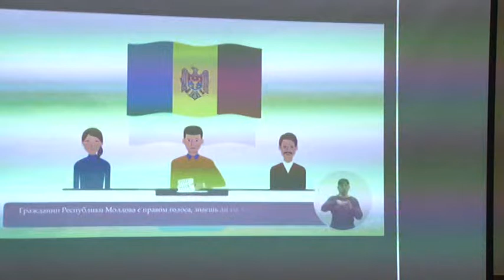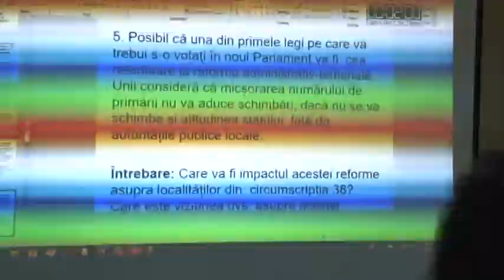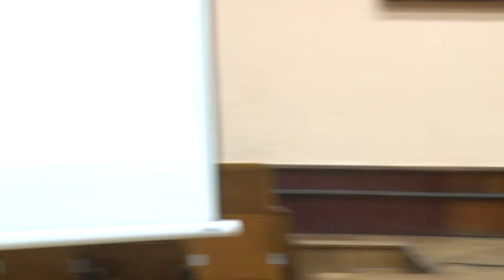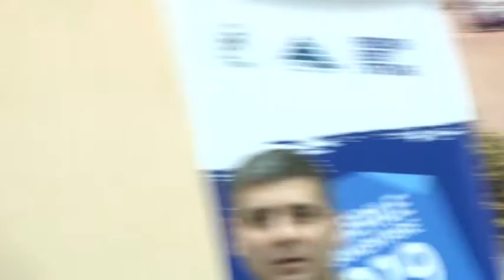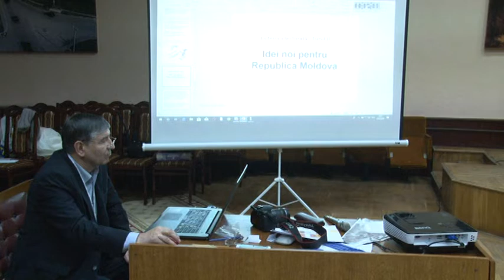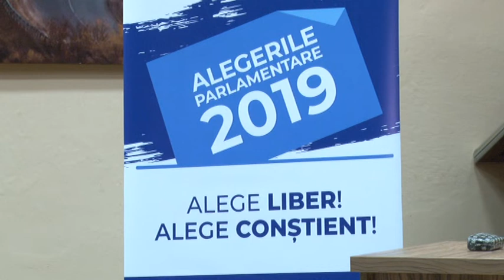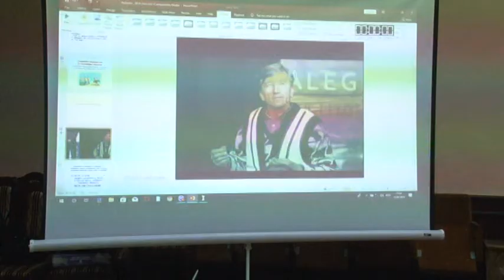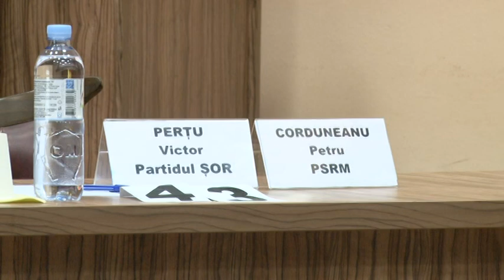DEZBATERE ELECTORALA HINCESTI 38 Centrul CONTACT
La 12 februarie au fost invitati la dezbateri electorale publice toti cei 4 candidati la functia de deputat in Parlamentul R.Moldova pe circumscriptia nominala nr.38 Hincesti. S-au prezentat doar doi candidati- Alexandru BOTNARI (PDM) si Grigore COBZAC (BE ACUM Platforma DA si PAS). Dezbaterile au fost organizate de Centrul CONTACT Chisinau, Fudatia SOROS si asociatia FRIEDRICH EBERT STITUNG.